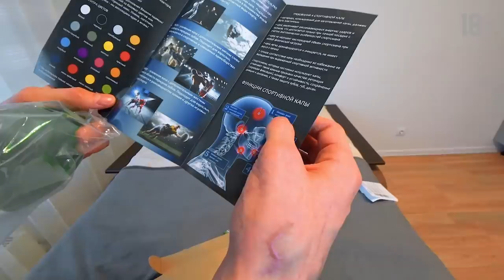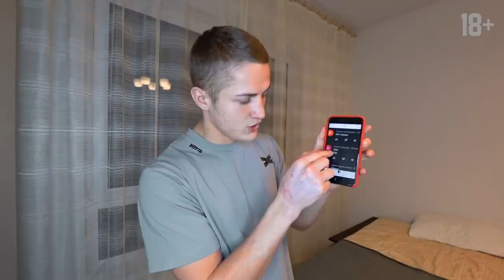Артур "Акаб" в зале Цезарь. Последствия кулачных боев. Братья Воробьевы. Влог.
Всем привет! Сергей Воробьев в CAESAR BOXING Gym вместе с Артуром "Акабом" Кулинским. Итоги конкурса с MYFUN.PRO SPORT DENTAL PROTECTION.

Сергей Воробьев во время тренировки с Юрием Трогияновым встретился с Артуром «Акабом» в CAESAR BOXING Gym, когда Артур Кулинский готовился к своему поединку против Марифа Пираева,.

    - профессиональный бокс -